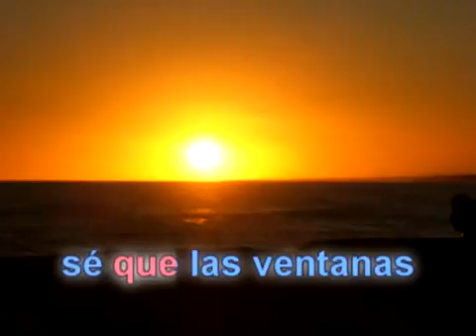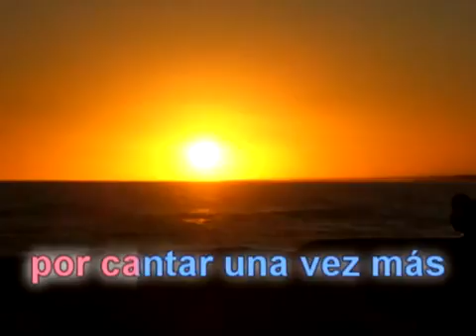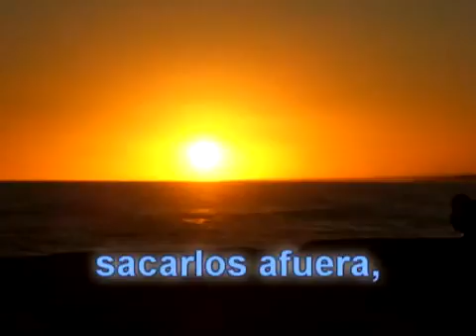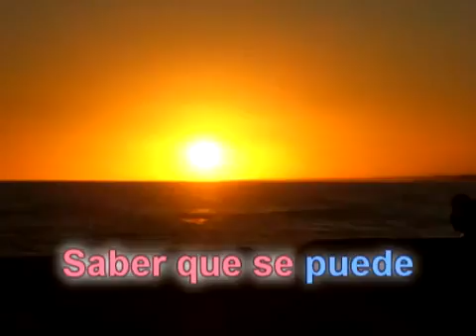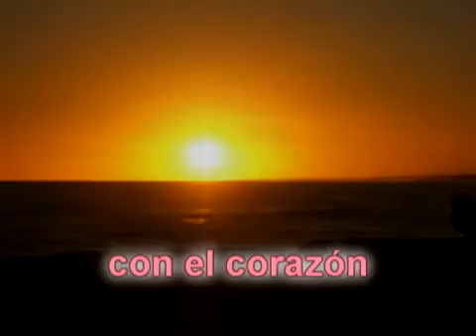KARAOKE Color Esperanza